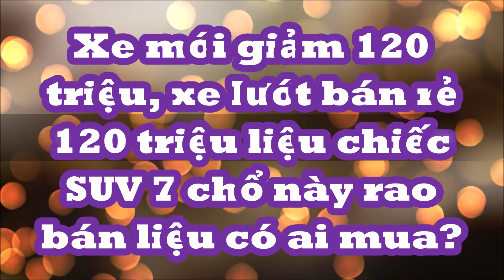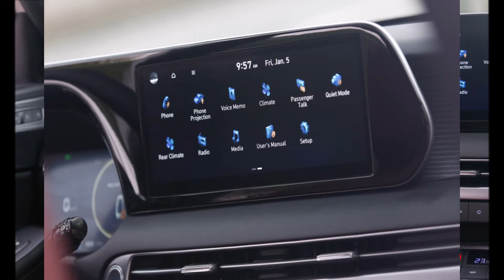Xe mới giảm 120 triệu, xe lướt bán rẻ 120 triệu liệu chiếc SUV 7 chổ Hyundai rao bán liệu có ai mua?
Hyundai Palisade bản 6 chỗ trong bài viết đang được người dùng rao bán với giá 1,550 tỷ đồng khi đã lăn bánh được 12.000km. Nếu so với giá lăn bánh lúc mới là 1,679 tỷ đồng thì xe có khấu hao 129 triệu đồng, đó là chưa kể mức chênh khi năm ngoái người dùng mua xe.
Đối với một chiếc xe cỡ lớn như Hyundai Palisade, mức khấu hao trên được cho là hợp lý. Tuy nhiên, xe mới sản xuất năm 2023 đang được đại lý xả kho với mức giảm giá 120 triệu đồng nên chiếc xe cũ trên vẫn chưa có mức giá hấp dẫn nhất theo nhiều người.